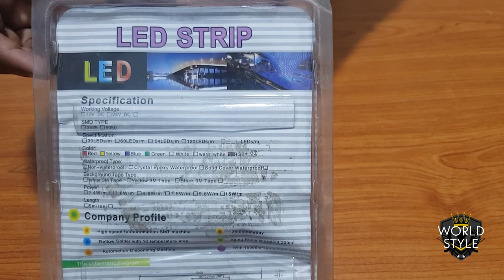Unboxing and Testing LED Strip Light with Remote control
Unboxing and testing Led strip light 5m roll. RGB colors and remote control 12v. can be installed on wall and  glass. Used for decoration.  AC power.